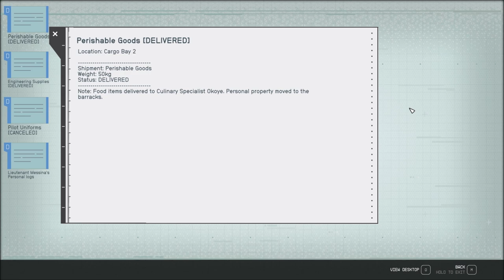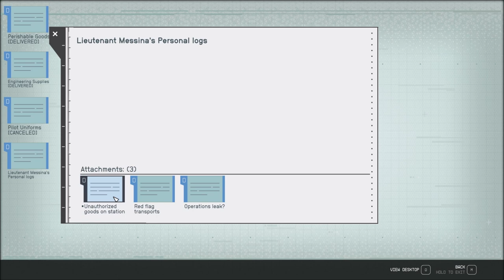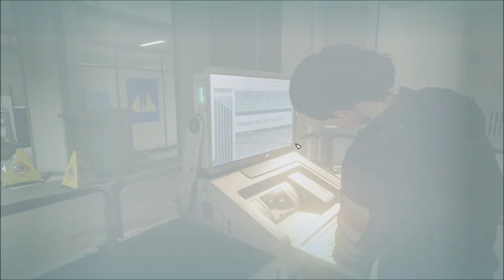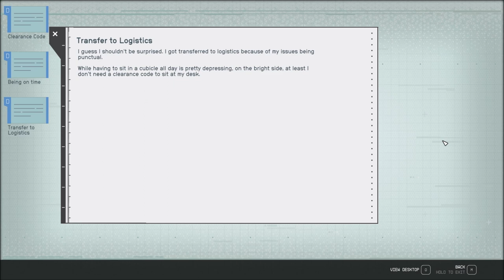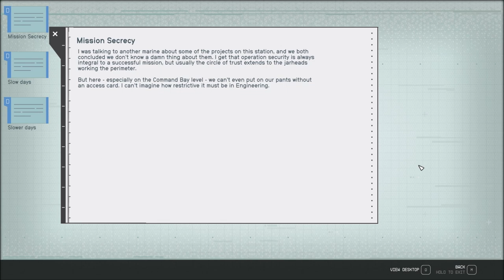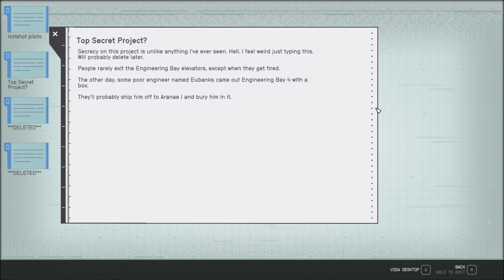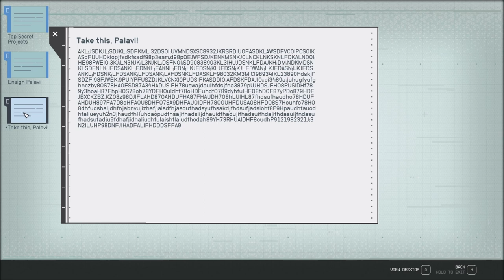Let's Play Starfield (Blind), Part 95: SY-920 Command Bay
(Part 4 of 8) We gain access to a new area, with more soldiers to kill, more terminals to read, and more locks to pick. We find a small cubicle farm with several computers, though for one computer, we have to reach over this floppy corpse to read it.